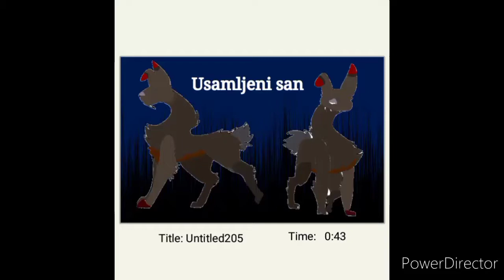Usamljeni san || New OC!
His name is Bosnian For "A Lonley Dream"

Insparation: Warrior Catz 199 (Bc its the same species)

Things I used: Ibis paint, warrior catz 199s base, power director

Ocs I used:
Usamlijeni San (The one in the video)

FAQ:
Pronouns: She/her
Gender: Gurl
Age: None of your buisness
My pets: Bistie (Brown Tabby), Cinnamon (White spotted brown Tabby), Buddy (Tuxedo cat)

If you read the whole desc say "🤡"